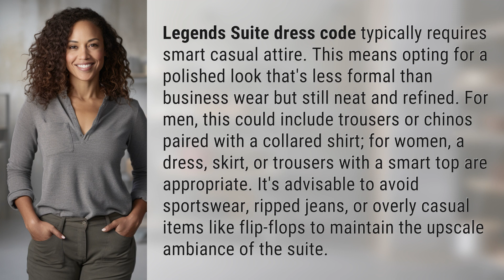What is the dress code for the Legends Suite?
Decoding the Legends Suite Dress Code 👉 Legends Suite Attire 👉 Discover the smart casual dress code for the Legends Suite, ensuring you look polished and refined for your upscale experience. Say goodbye to sportswear and hello to sophistication!

Laura S. Harris (2024, February 22.) What is the dress code for the Legends Suite?
    🌐 AskAbout.video